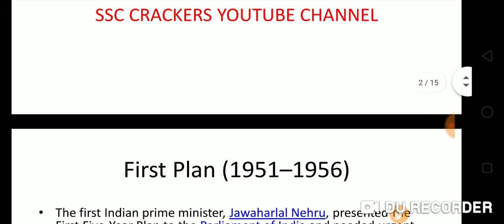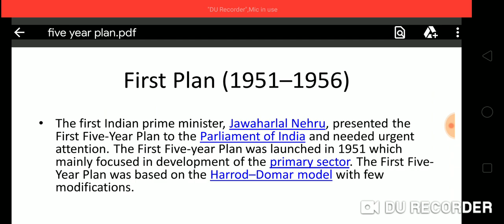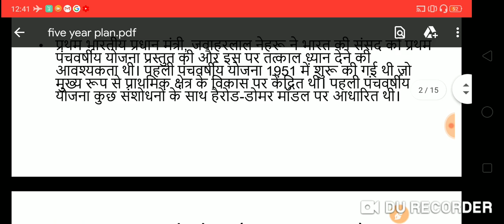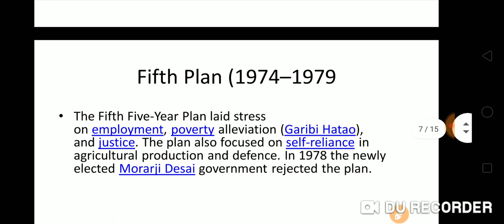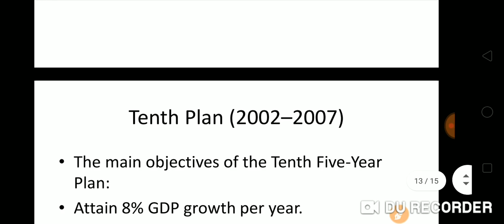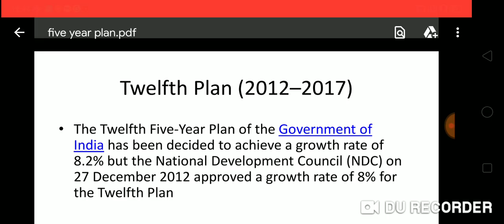SSC CHSL 2019 FIVE YEARS PLAN TOPIC बार-बार आ रहा है इसको पढ़कर जाना। IMPLEMENT FOR NEXT SHIFT